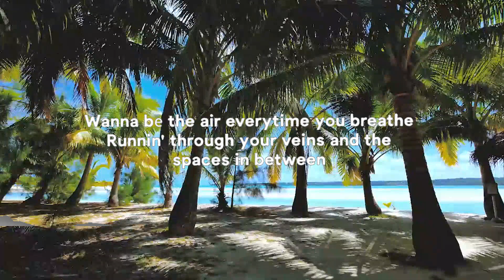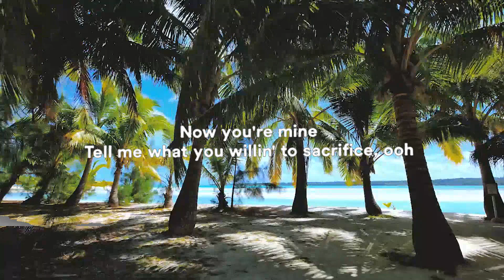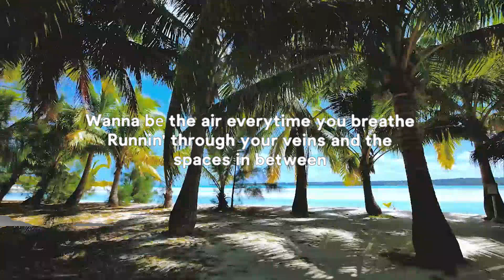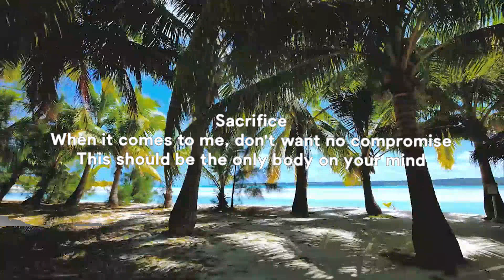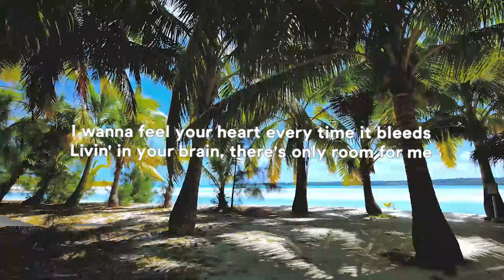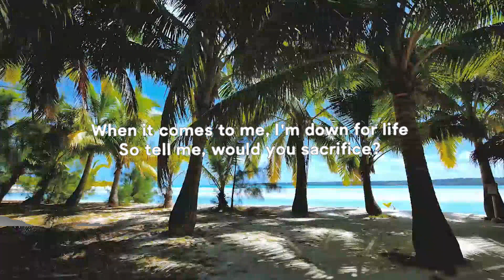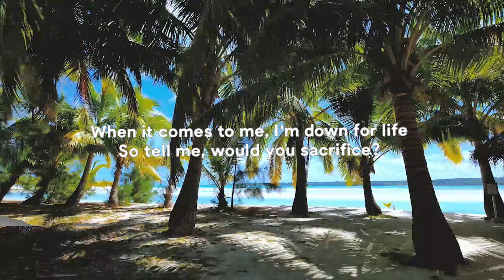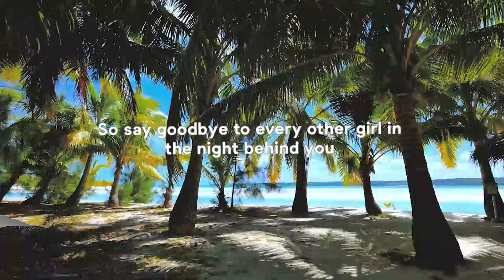Bebe Rexha - Sacrifice (Lyrics) | Music one for me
» Support SyrebralVibes:

» Support Bebe Rexha:

» Side channels:
FutureHype -